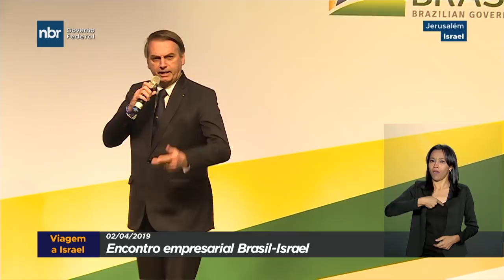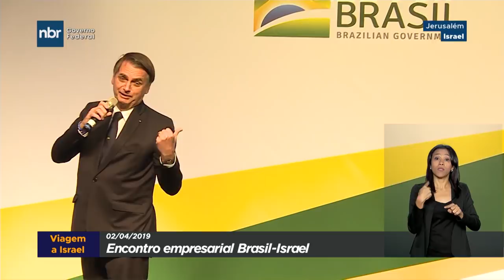Presidente Jair Bolsonaro discursa durante encontro com empresários em Israel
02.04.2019 - O presidente Jair Bolsonaro participa da cerimônia de abertura do encontro ente empresários de Brasil e Israel. Após o evento, a agenda do presidente segue com outros compromissos em Jerusalém.